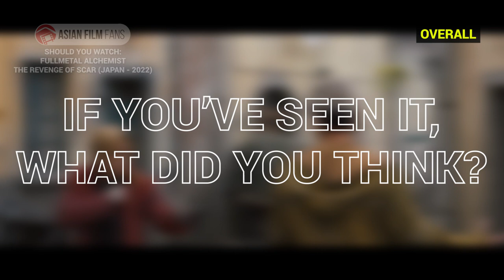Should You Watch... FULLMETAL ALCHEMIST THE REVENGE OF SCAR? (2022) 鋼の錬金術師 完結編 復讐者スカー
Fullmetal Alchemist returns in its first live action movie in 5 years! So how is it? Should you watch it?
BTW I am a Fullmetal Alchemist newbie... so go easy on me.

Director Fumihiko Sori
Starring Ryosuke Yamada, Atomu Mizuishi
Original Title 鋼の錬金術師 完結編 復讐者スカー

AFF Link